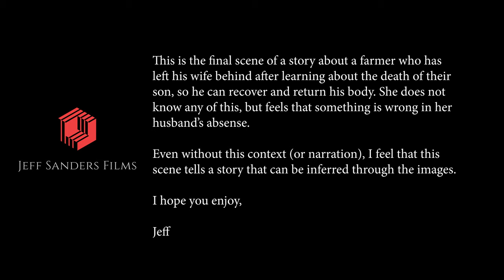Blackmagic Pocket Cinema Camera 4K Raw | BMPCC 4K Short Film BRAW 3:1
Lens test on the Blackmagic Pocket Cinema Camera 4K Raw using the vintage Super Takumar 50mm 1.4, Super Takumar 105mm 2.8 and Super Takumar 200mm f4 which I have found to be some of the best value in the BMPCC 4K lens department.

This BMPCC 4K Short Film was shot in BRAW 3:1 as I knew we would be filming during sunset and wanted to keep as much color information as possible.

The Pocket 4K continues to impress me. Especially after the Blackmagic Raw update. I find that I am using BRAW 3:1 more and more. I like Q5 for most situations and 12:1 for those times that I need to get lots of footage (like a wedding), but the BMPCC 4K Raw 3:1 is what I am liking for more of my personal work.

I picked up the Super Takumar 50mm 1.4, Super Takumar 105 f2.8 and Super Takumar 200mm f4 on ebay for around $60 a piece.  I don't think I have spent more than $400-500 total so far in my lens package that includes 28mm 3.5, 35mm 3.5, 50mm 1.4, 55mm f2, 85mm 1.9, 105mm f2.8, 135mm f3.5, 200mm f4. That is pretty impressive considering that is the cost of one modern non L series 85mm.

Here are some links to the previous videos I have done testing vintage lenses on the Blackmagic Pocket Cinema Camera 4K in various shades of raw (braw)

Olympus Lenses | Blackmagic Pocket Cinema Camera 4k Raw | BRAW Q5 Constant Quality

Blackmagic Pocket Cinema Camera 4K Raw | BRAW 3:1 | Supertakumar 55mm

Helios 44-2 and Jupiter-9 | Blackmagic Pocket Cinema Camera 4k Raw | 3:1

Canon FD 50mm 1.8 and 28mm 2.8 | Blackmagic Pocket Cinema Camera 4k Raw | 12:1

Short film made on the Blackmagic Pocket 4K in 48 hours (written, shot and edited!) using the Canon FD 50mm 1.8 and 28mm 2.8

Sci Fi Comedy Short Film | The Truth is Out There | BMPCC4K Short Film

Jeff Sanders Films is a home run production studio that has made over 30 short films and 3 features. We are starting up gear reviews, motivational movie blogs, interviews, and all sorts of filmstuff. I would be extremely grateful.

Pocket 4k on ADORAMA and Amazon (Adorama is an Authorized Reseller)

Super Takumar 50mm 1.4

Super Takumar 105mm 2.8

Super Takumar 200mm 4

Smallrig Cage

Sandisk Exteme Pro 95 Mbps (MB/s) and 170 Mbps (MB/s)

Lexar 1000x 128GB Memory Card

Metabones Speedbooster XL .64 (Full Frame Lenses)

Metabones Speedbooster Ultra .71

Sigma 18-35

Also, I use TubeBuddy to help me grow my channel (almost 900 subscribers in 9 months).